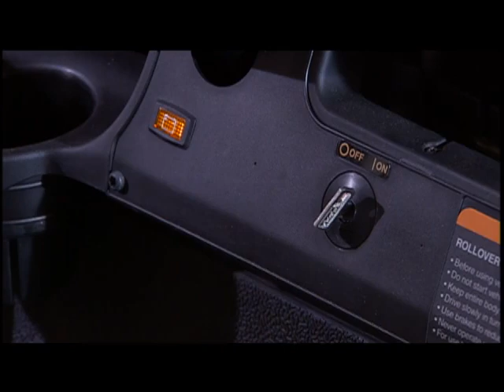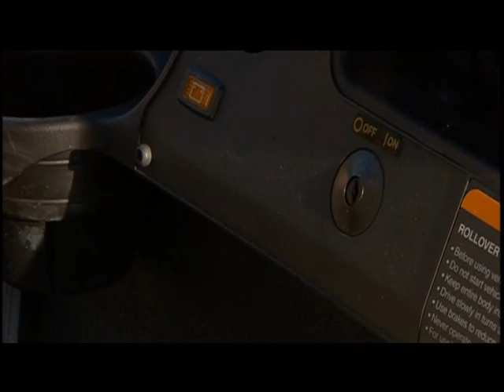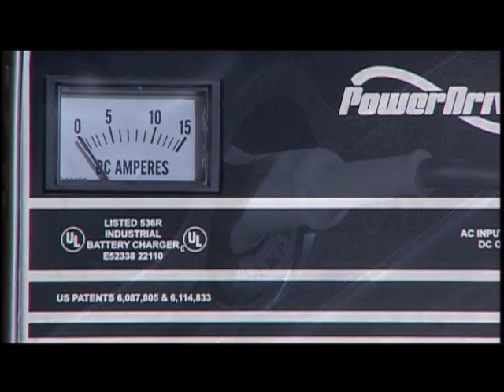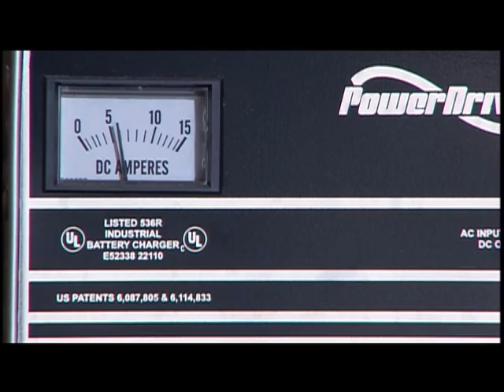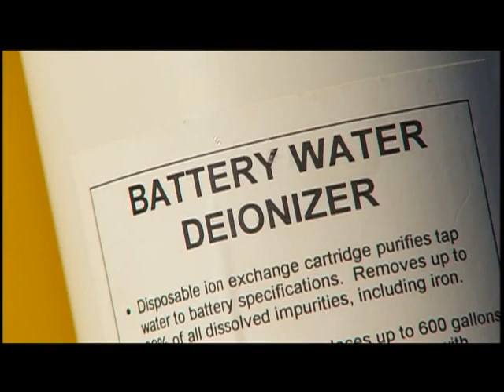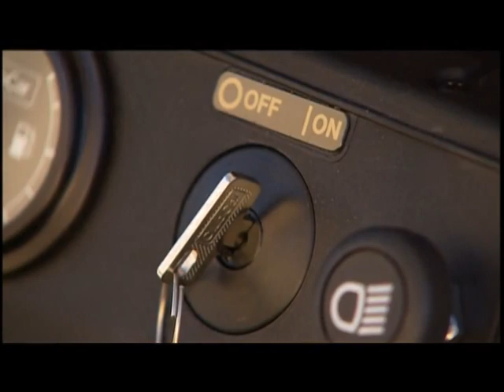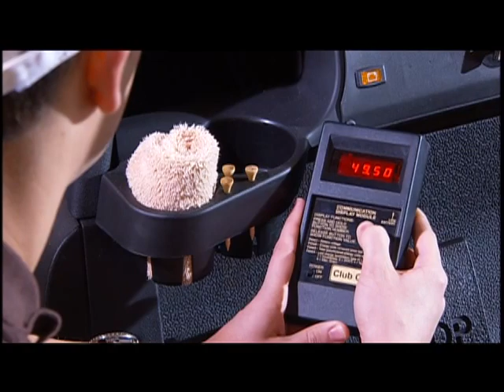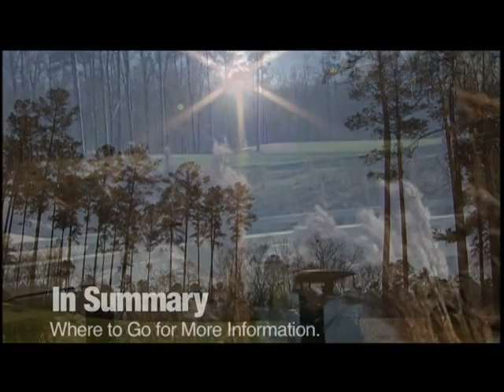Golf Fleet Training and Maintenance